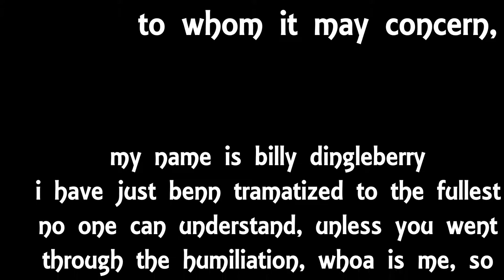the time i pooped my pants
billy shares a story that tramatized him,  he puts it in poem form witheffects.